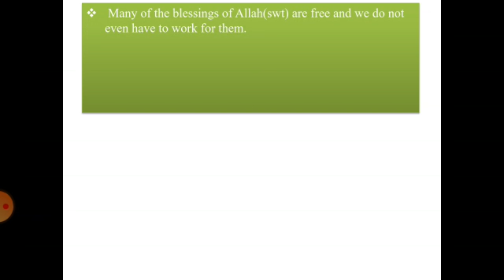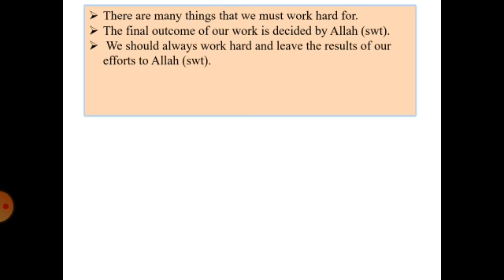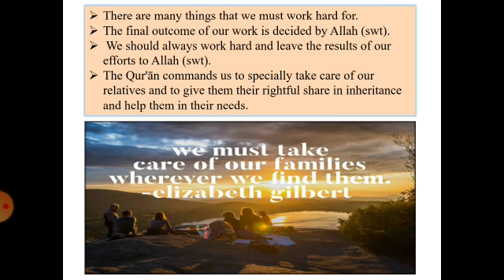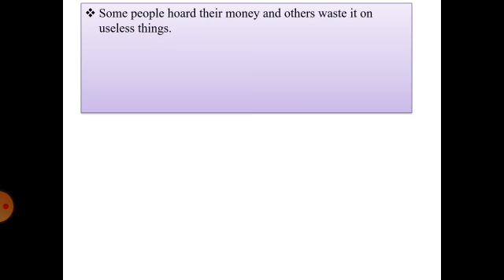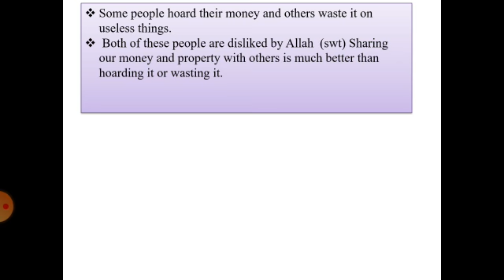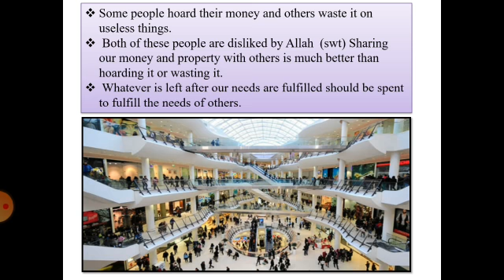Springfields School, Masabtank 2020-21 Class 8 Deeniyath presented by Mrs. Hiba (19/11/2020)